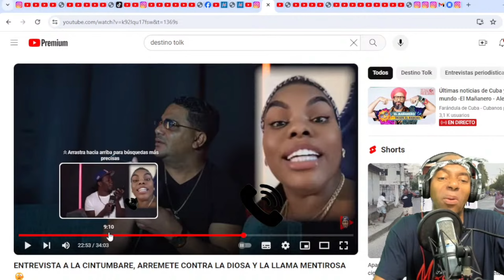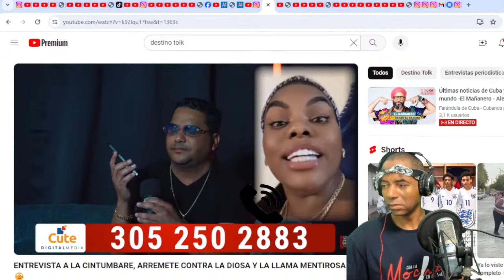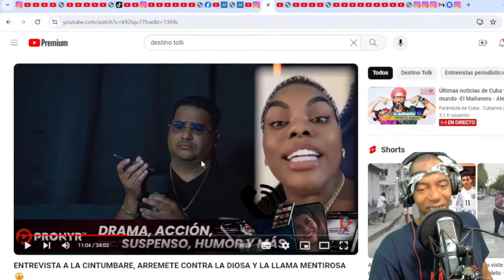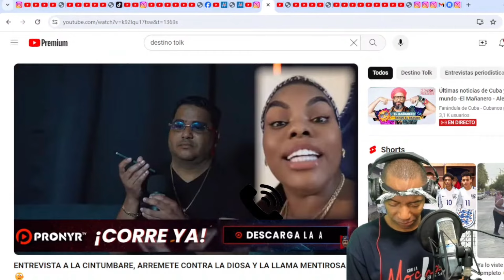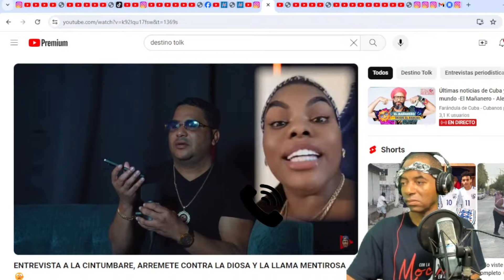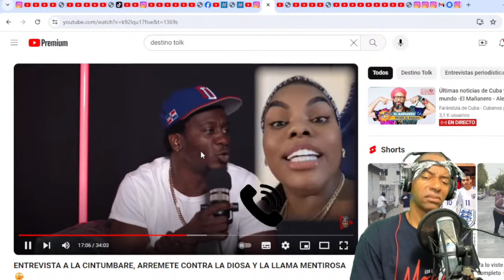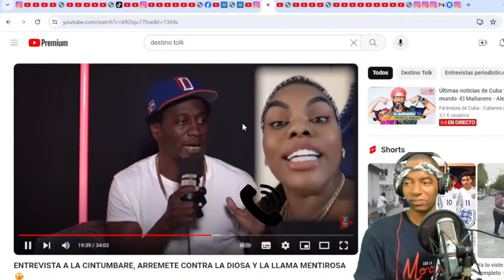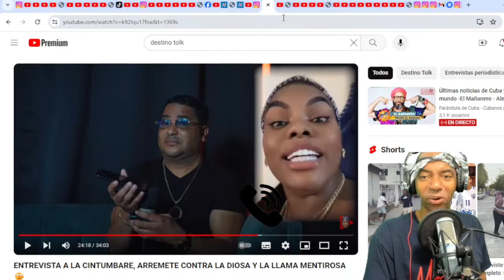LA CINTUMBARE ASEGURA TENER PRUEBAS CONTRA LA DIOSA PERO SE HUNDE MAS!